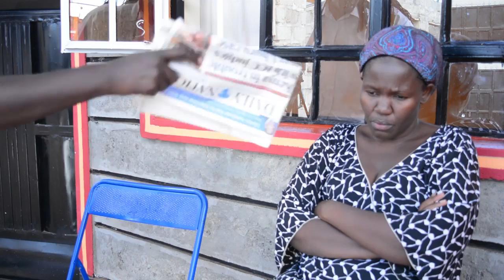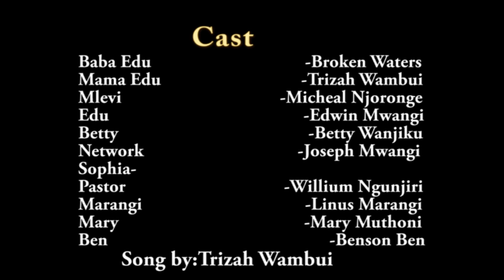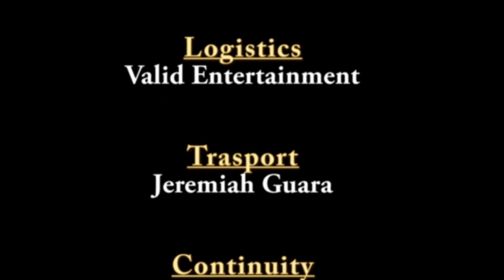MAMA EDU, BABA EDU Rwi Riko Part A